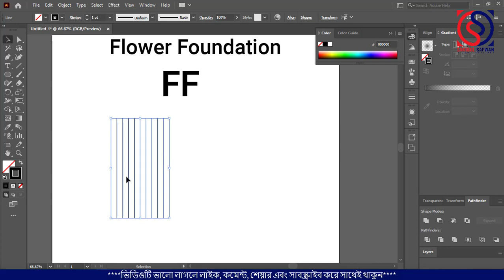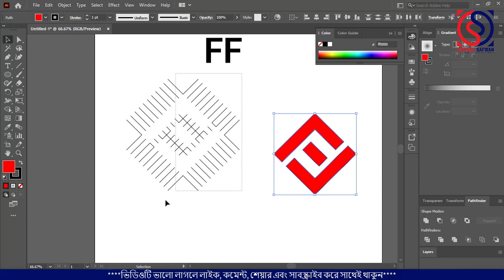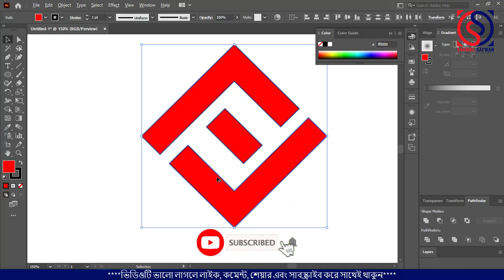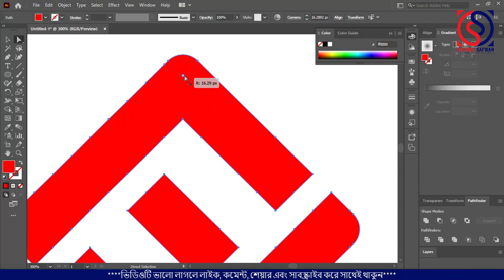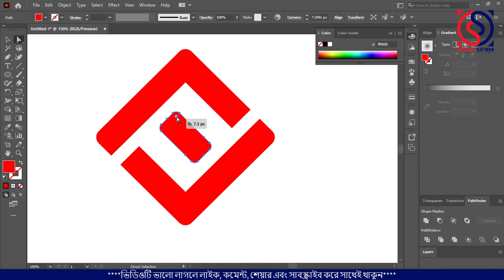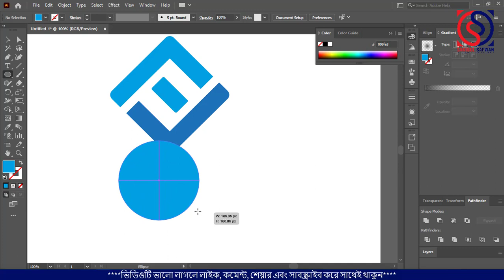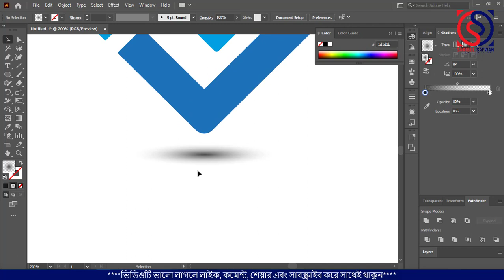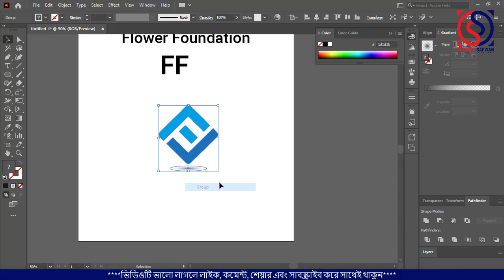Grid logo design in illustrator || গ্রিড লোগো ডিজাইন ইলাস্ট্রেটর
হ্যালো বন্ধুরা,
বিস্তারিত জানতে চাইলে প্রথম থেকে শেষ পর্যন্ত দেখতে থাকুন। সবাই আমার জন্য একটু দোয়া করবেন।

❇️Others Video:.
✔️ Logo design
✔️ Business card design
✔️ Flyer design
✔️ Letterhead design

Related tags...
sakibul safwan, sakibul safwan gd, freelancer sakibul safwan, graphic designer sakibul safwan, Grid logo design in illustrator || গ্রিড লোগো ডিজাইন ইলাস্ট্রেটর
logo design,how to design a logo,logo design tutorial,logo design process,logo,graphic design,
logo design illustrator,logo design ideas,how to design logo,design,professional logo design,
logo design tips,minimal logo design,design a logo,photoshop logo design,illustrator logo design,
best logo design,logo design 2021,logos,will paterson logo design,learn logo design,
logo design pixellab,text logo,logo design technique,the logo design process